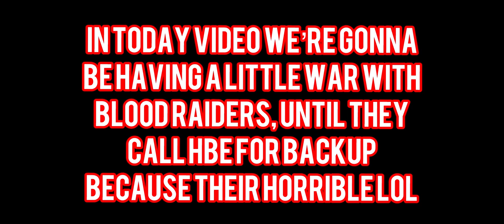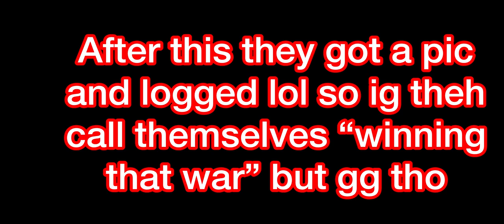BR (Blood raiders) tried raiding me….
What game should I do next??

I really appreciate any support! IN THIS VIDEO BLOOD RAIDERS TRIED RAIDING ME
follow me ona gram liljohnnyracks🔥☄️

Update draco ak hood games, prison games funny roblox funny videsoRoblox update nickimina megan mrbeastjl
Newyoutubers roblox Gamingchann